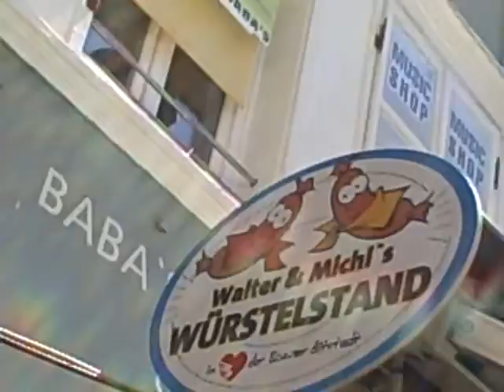Hot dog, anyone?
Vlog taken on Saturday, June 28th, 2008, in Downtown Bolzano, Italy.  Here is an UNUSUAL sight for us Bolognese Italians--a hot dog stand (or WURTZELS)!!!  LOL!  Buon Appetito!